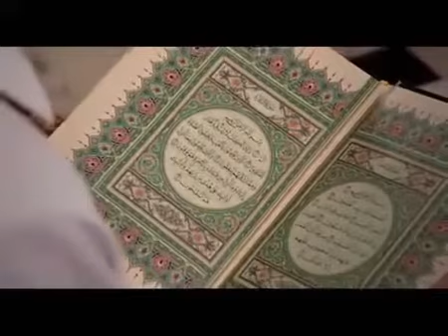ISLAM - D'Après Ta Sunnah Nous Vivons {22} Sourate Al-Baqarah